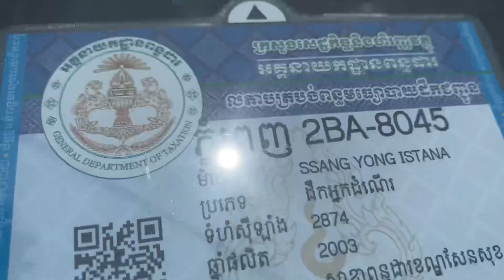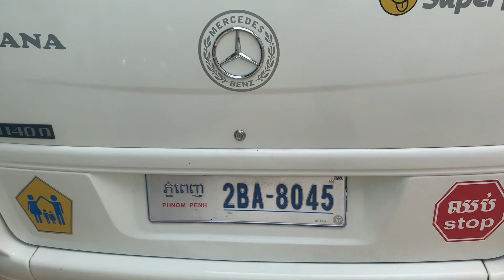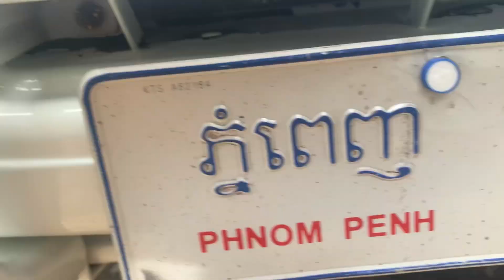03 Ssangyong Istana 15កៅអី/បាតមេហ្សុីនពីមុខដល់ក្រោយ/13,800$/Tel:017/010 82 62 12,088 94 14 644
ឡាននេះស្អាតមុខក្រោយអត់បុក អត់ប៉ះ អត់កាត់ត ឯកសារមានគ្រប់ កង់ជន្ទៀសឡើងរួច ទិញយកទៅប្រើតែម្តង
ចាប់អារម្មណ៌ខលមកលេខខាងក្រោម :
Cellcade   : 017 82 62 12
Smart        : 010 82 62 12
Metfone    : 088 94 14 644